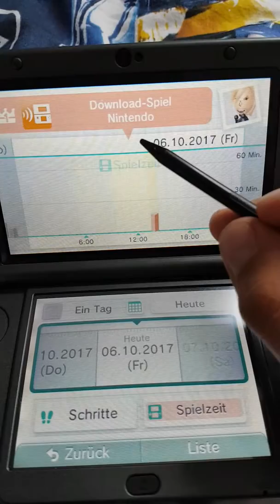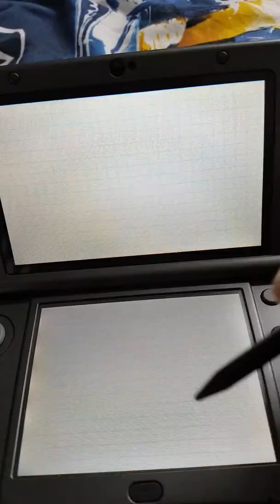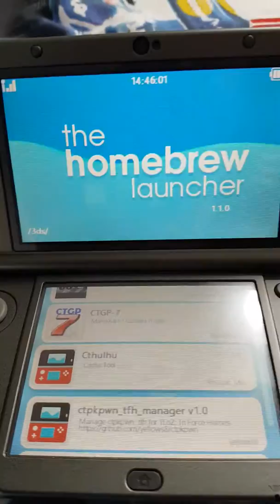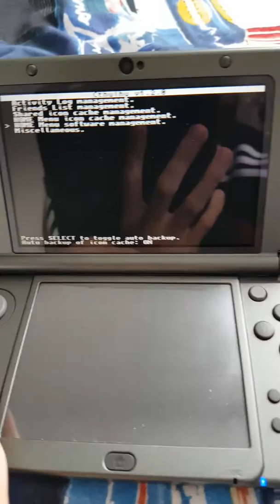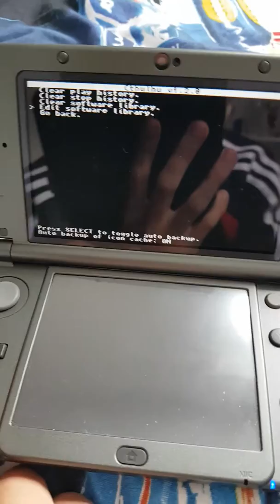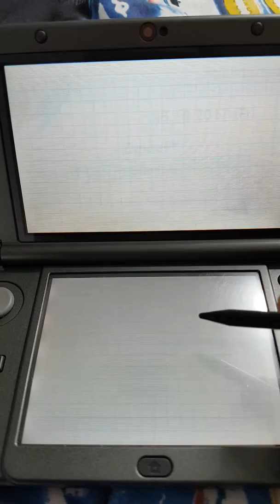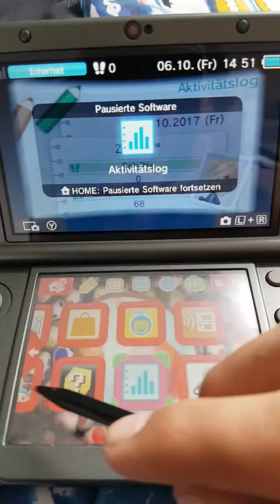3DS Homebrew: Cthulhu | Eure Savedata Managern [Deutsch/German]